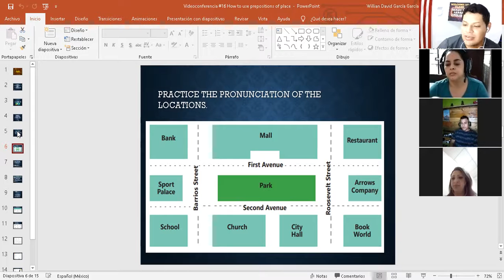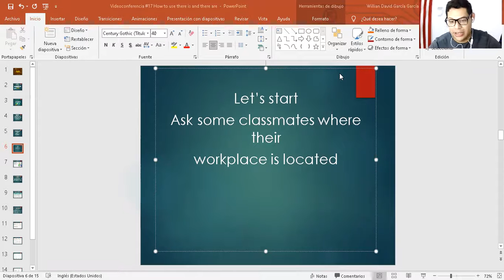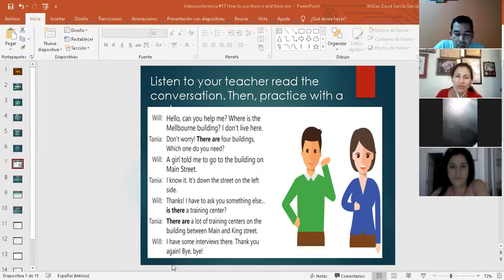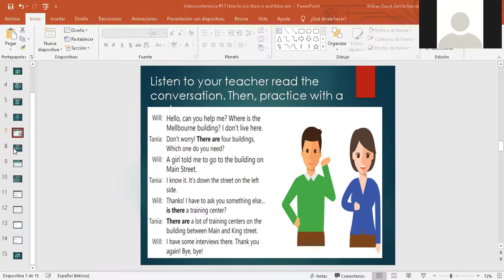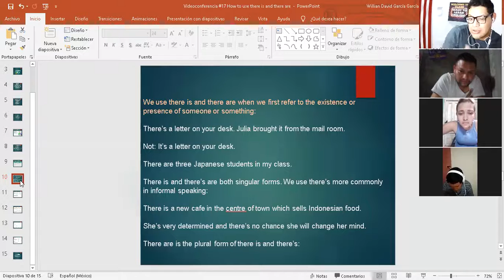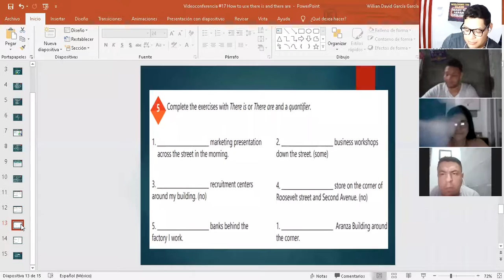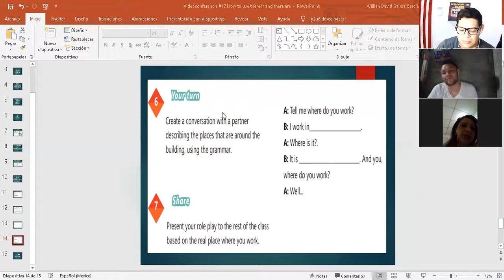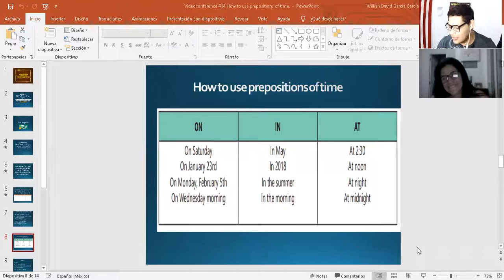Ingles Corporativo- Videoconference #17 How to use there is and there are + quantifiers